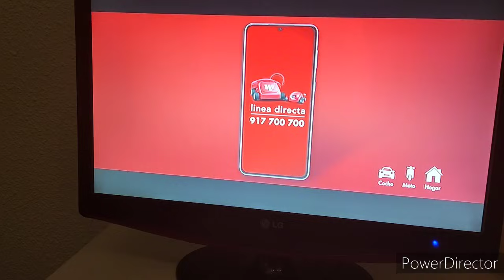vlog:Un domingo en casa+arreglo la tele de nuestra habitación